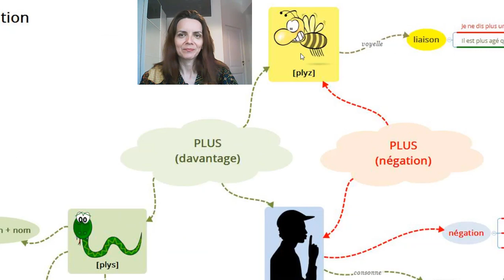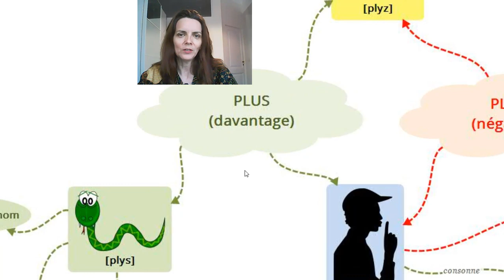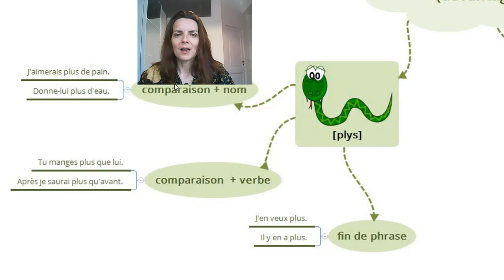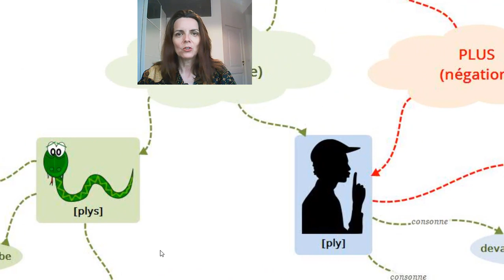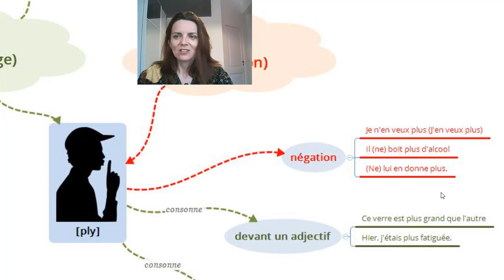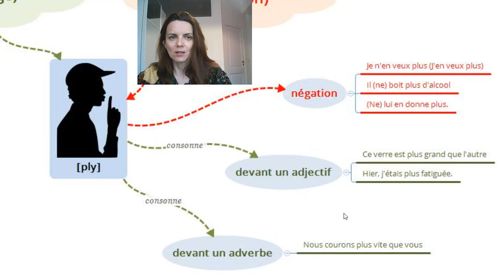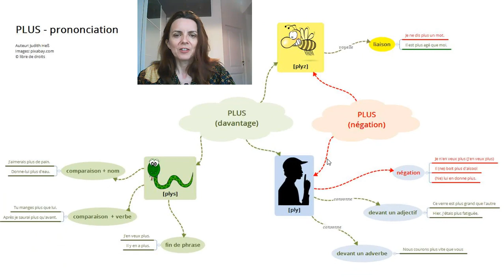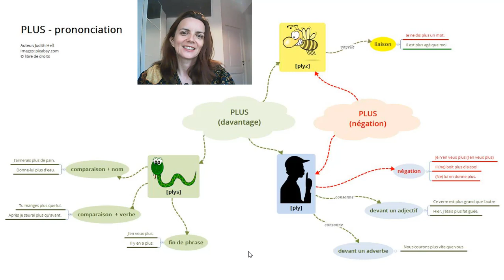Prononciation : le mot PLUS ? (+ sous-titres FR - ESP)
Apprenez les 3 manières de prononcer le mot "plus" et éviter des erreurs qui peuvent être gênantes.

Merci à Lu Yu pour sa contribution aux sous-titres en français.
Merci à Minou Matute pour sa traduction en espagnol.